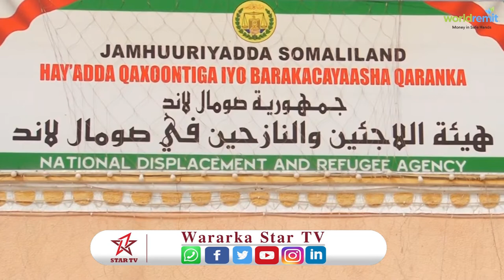Gudoomiyaha Haayada barakacayaasha qaranka oo baaq udiray Bulshada S/land